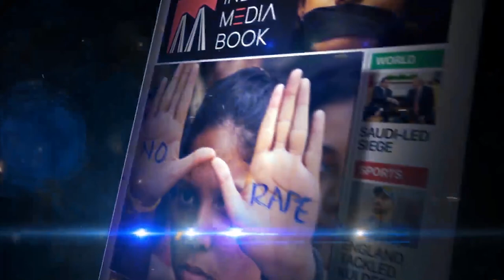Nitish Kumar Should go to Pakistan I BJP Yes Or No ???????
Vande mataram.